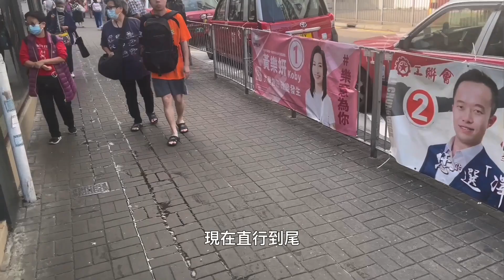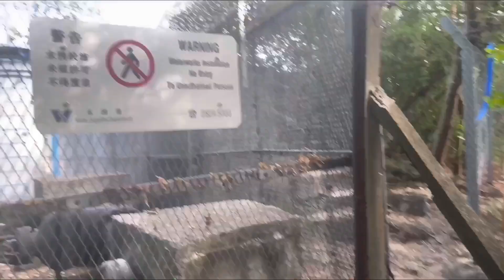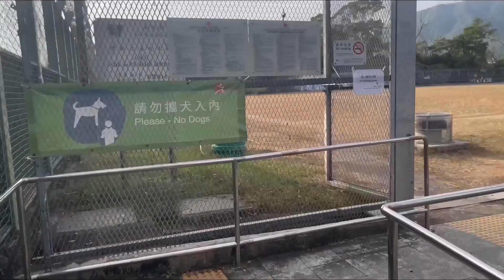樂富格仔山🌲🌾（九龍超輕鬆小朋友都可以行山路線）🛫🛬舊啟德機場紅白格仔*🏞️大草地可野餐🧺還看到獅子山⛰️打卡好去處👍🌄（第一集）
格仔山最高點98M🌲🍃🌿是1級初級路線
樂富站A出口-樂富公園-格仔山-配水庫休憩公園-原路折返
總長度約3公里🌴🌾我總時間加拍片及拍照約2小時完成✅